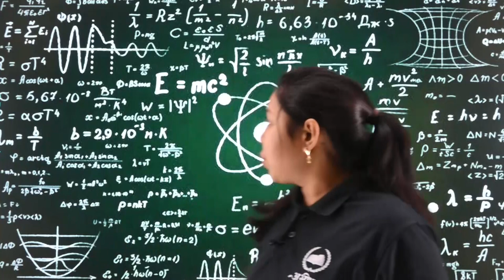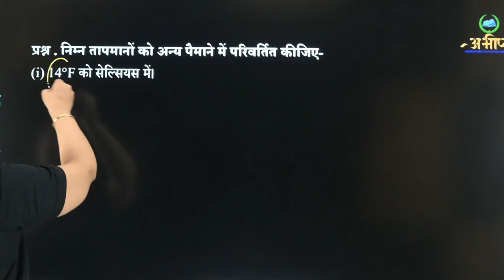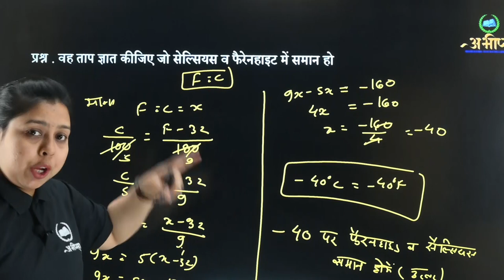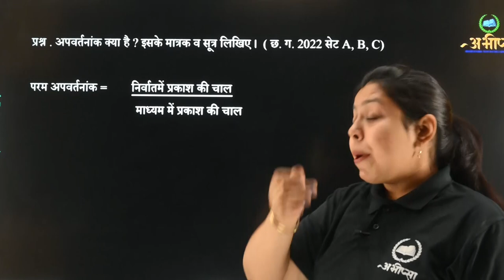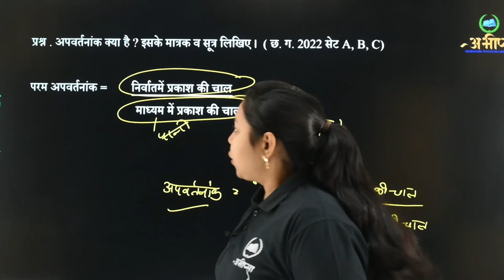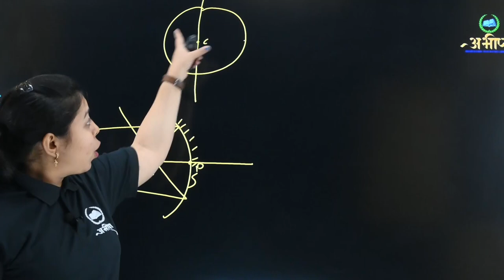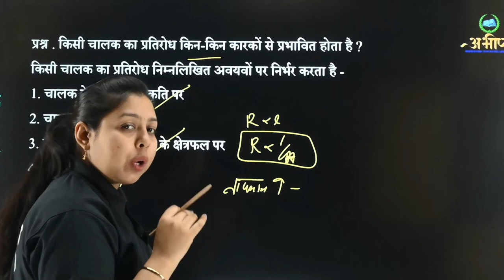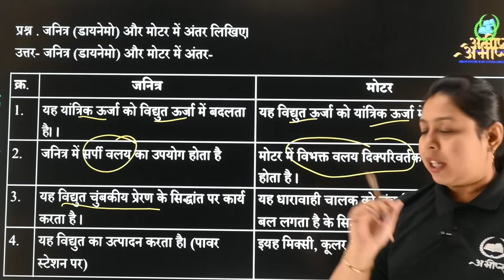Physics से आने वाले 3 Marks के प्रश्न | कक्षा- 10 वीं | Class-10th | विज्ञान || Science | CGBOARD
Kaise paden
Kya pade

कैसे पढ़ें
कैसे पढ़ें
क्या लिखें